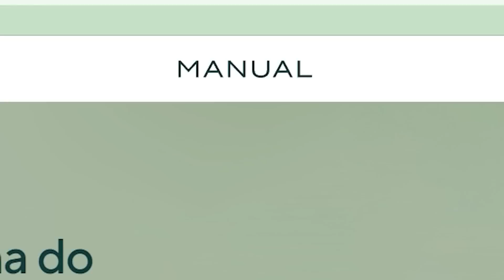OS ÚLTIMOS GAMES DO PS3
Cupom: ASSOPRAFITAS40

Bora ver os últimos games lançados para o PS3?